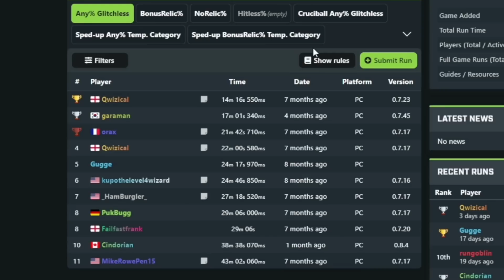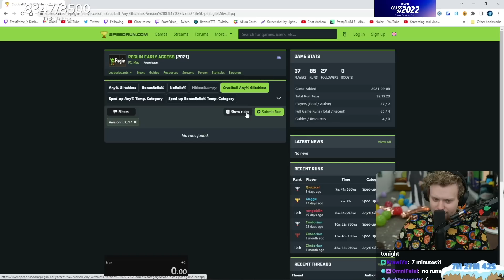How I became the #1 Peglin Speedrunner in the World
Honestly, did you expect any less? I'm just kind of built different.